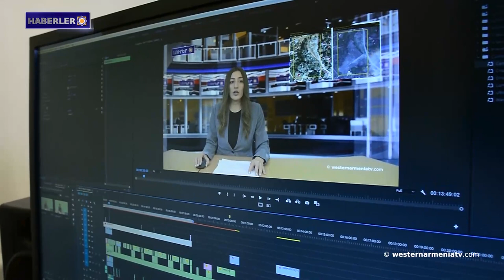Bakü makamları Artsakh ile Ermenistan Cumhuriyeti arasındaki tek yolu beton bariyerle kapattı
1- Batı Ermenistan evlatları: Avag Nazaryan
2- Batı Ermenistan Ermenileri sorunu üzerine
3- Bakü makamları Artsakh ile Ermenistan Cumhuriyeti arasındaki tek yolu beton bariyerle kapattı
4- Armen Kevorkyan: Yerli halkın ve onların Avrupa Hıristiyan mirasının cennet toprakları Artsakh-Dağlık Karabağ'dan silinmesine tahammül edemeyiz.
5- Batı Ermenistan’ın Van’daki Ermeni mirası, adanmış bir Ermeni'nin çabalarıyla korunuyor
6- Batı Ermenistan’da kültür: Kesaplıların dansı
7- Batı Ermenistan devlet televizyonu “westernarmeniatv”yi destekleyelim

BANQUE DU BÉNÉFICIAIRE : 18206
SWIFT : AGRIFRPP882
IBAN : FR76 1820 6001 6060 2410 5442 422
BÉNÉFICIAIRE : Assemblée des Arméniens (AAAO)
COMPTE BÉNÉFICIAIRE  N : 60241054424